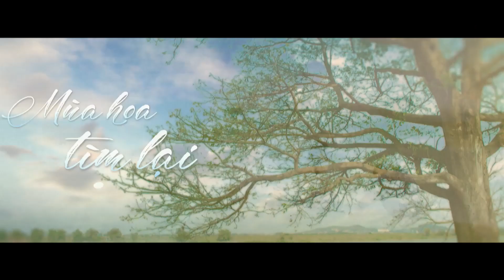Những hình ảnh đặc sắc phim Mùa hoa tìm lại Tập 12 1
Lệ cảm thấy ngại ngùng khi được Việt giới thiệu với các đồng nghiệp cấp dưới